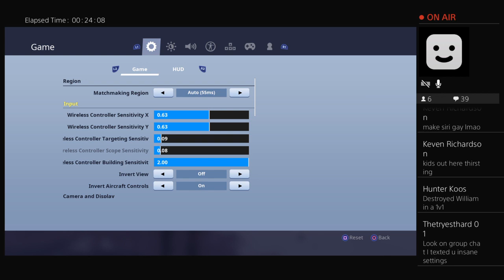Solos for fun